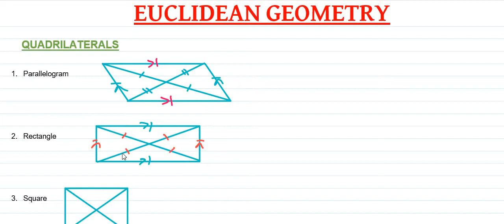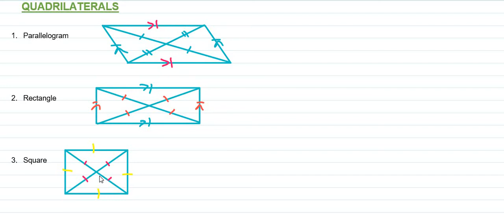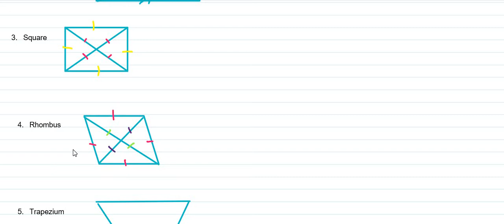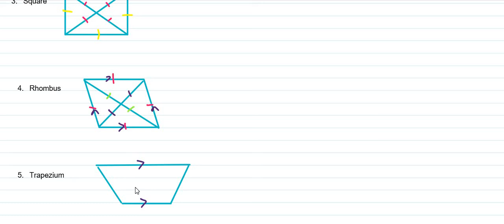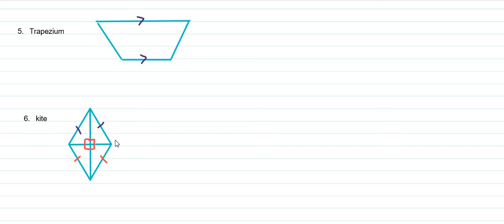GRADE 12 EUCLIDEAN GEOMETRY QUADRILATERALS CODESWITCHING IN SEPEDI